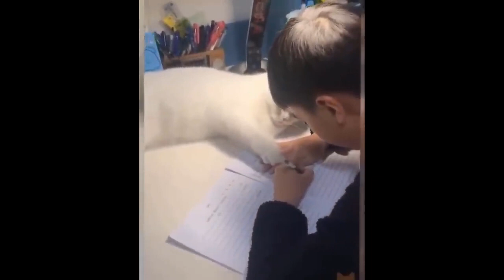Awesome SO Cute Animal ! Funny Dog and Cat Videos to Keep You Smiling! 🐱🐶🐰🐭